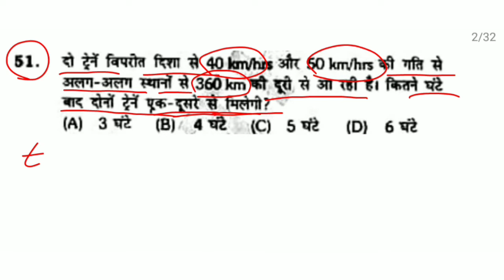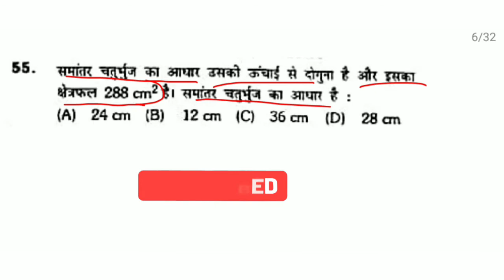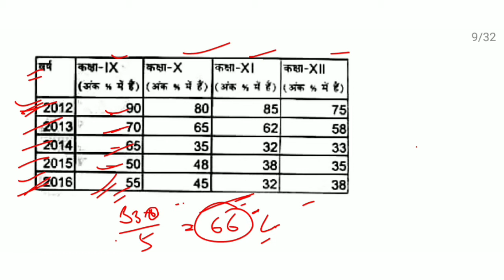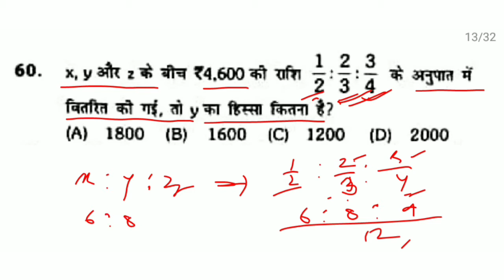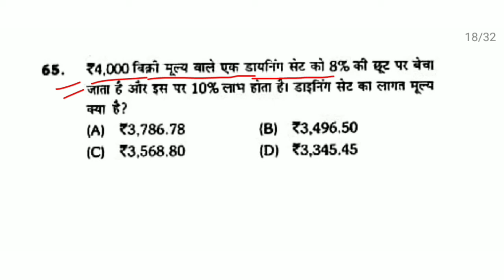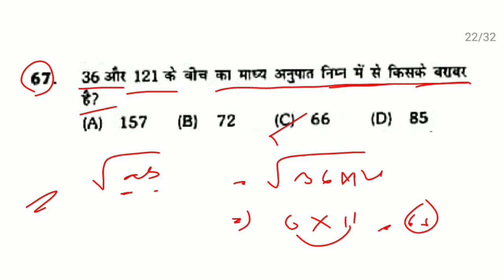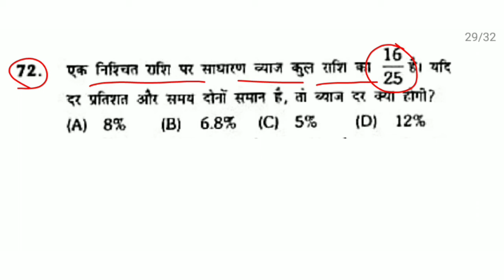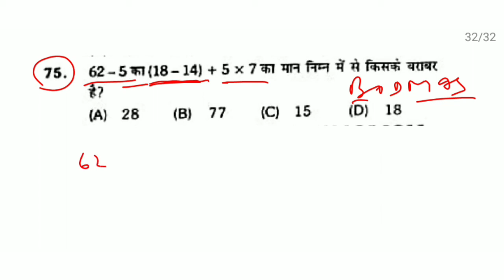SSC CONSTABLE GD 22 FEB 2019 FULL PAPER SOLUTION | SSC GD PREVIOUS YEARS PAPER | SSC GD PAPER 2021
सभी QUESTIONS को TRICKS से SOLVE किया गया है साथ ही कॉन्सेप्ट भी बताया गया है.

Maths without pen and paper 1

Maths without pen and paper 2

Maths without pen and paper 3

Maths without pen and paper 4

maths without pen and paper 5

maths without pen and paper 6

Maths without pen and paper 7